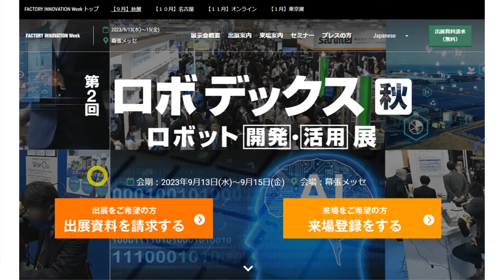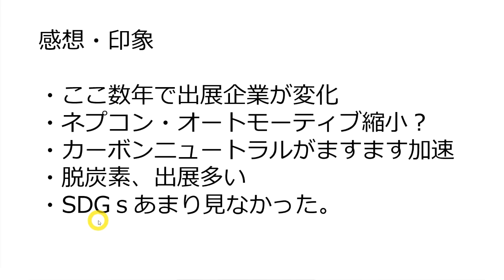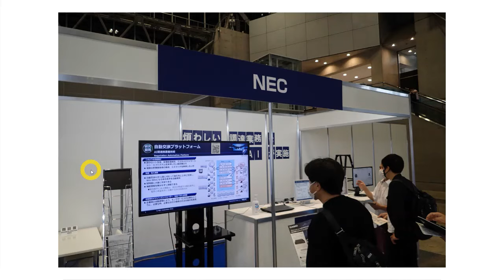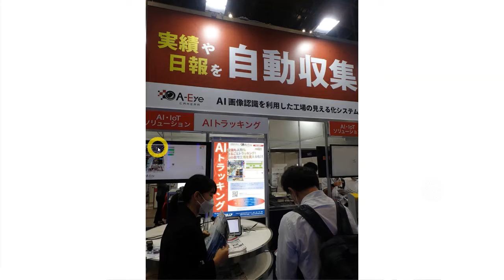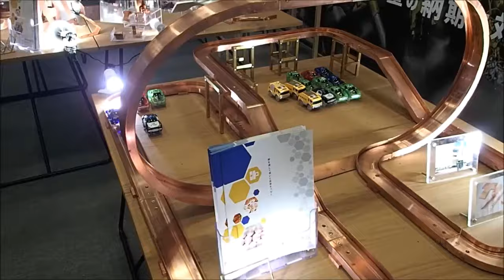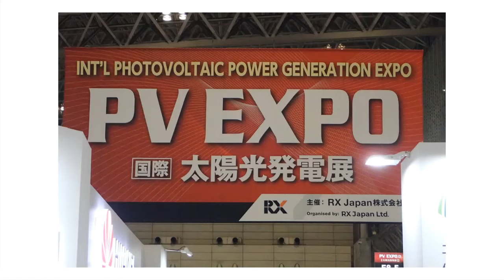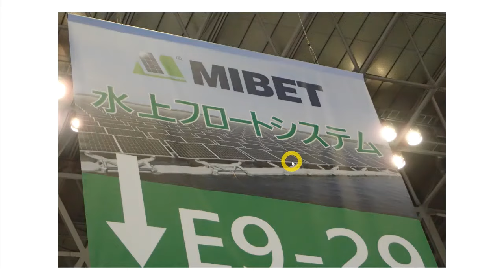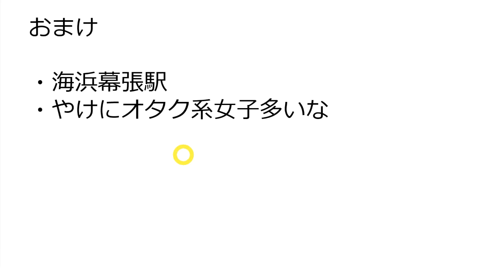【幕張メッセ展示会レポート】2022秋・ネプコンジャパン・オートモーティブワールド・スマート工場EXPO・ロボデックス・脱炭素経営EXPO。マジカルミライ企画展も！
【関連動画】
◆第４回資産運用EXPO2021　参加報告共有します！杉村太蔵はカーボンニュートラルに注目しろと！これからお金が落ちるところ、お金が集まるところ。

2020年1月23日の資産運用EXPOに行ってきます！株、不動産、コインランドリー、仮想通貨のセミナー８本受講してきます！

⑤門倉貴史 オリンピックイヤー経済の読み解き方　オリンピックが及ぼす影響とは？

⑧負けない投資家になろう～なぜ株式投資で90％の人が失敗するのか～